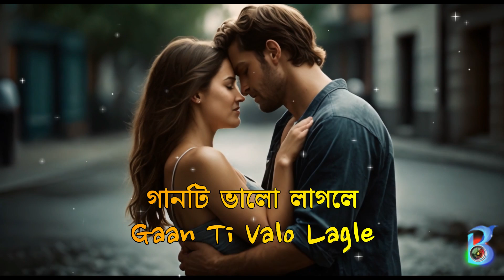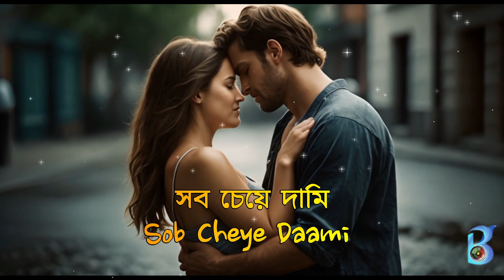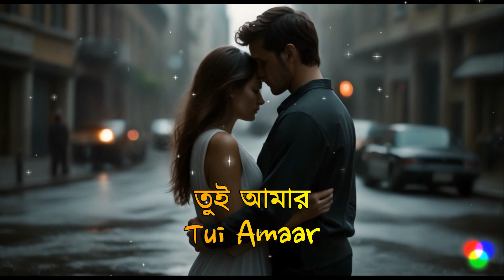Bolchi Toke (বলছি তোকে) | Bangladesh New Hit song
In this video, we present the Bengali version of the popular song "Mere Rang Me Rangne Wali" the classic Bollywood movie "Maine Pyar Kiya". The song, titled "Bolchi Toke" beautifully captures the essence of love and expresses feelings of devotion and affection towards a loved one. With heartfelt lyrics and soulful melodies, this rendition will surely tug at your heartstrings.

Experience the magic of true love as you listen to "বলছি তোকে তুই আমারই" and immerse yourself in the romantic world of "Maine Pyar Kiya". Let the beautiful words and captivating melody take you on a journey of love and emotions.
Song Credits -
Song -  Bolchi toke
Singer - RabisankarRSR
Lyrics - Somraj Das
Programming - Arnab Chowdhury
Guitar - Jakiruddin Khan
Recording Engineer - Rohan
Voice Recorded At  - Studio Innovation
Mix & Master - Antarip Adhikary
Original Song Credits -
Song: Mere Rang Mein Rangne Wali
Movie: Maine Pyar Kiya (1989)
Singer: S P Balasubramaniam
Lyrics: Dev Kohli
Cast: Salman Khan, Bhagyashree
Director: Sooraj Barjatya.

Stay updated with our latest covers, music videos, and original productions.

Share the Emotion :-
Music has the power to heal, and together, we can mend broken hearts.